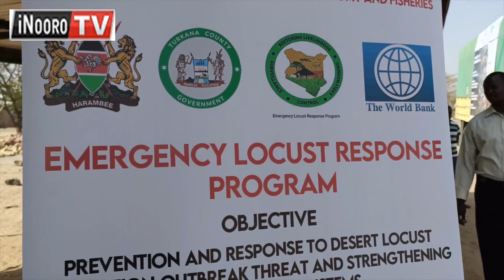Thirikari kũheana uteithio wa irio cia mahiũ arĩ ta njĩra ĩmwe ya kũg’ethanĩra na n’garagũ,Turkana